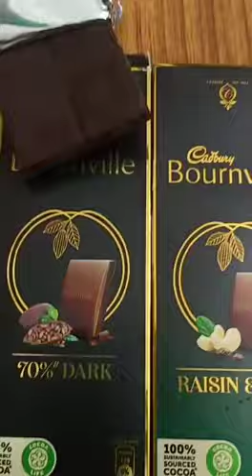Cadbury Bournville RAISIN & NUT